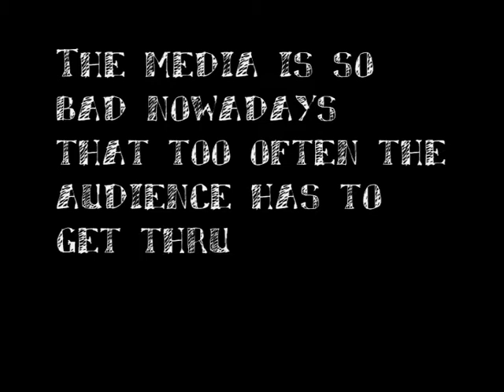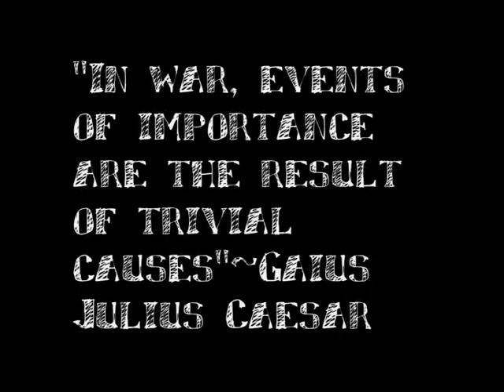Julian Assange and Josep Carreras lessons on addressing to the mainstream media